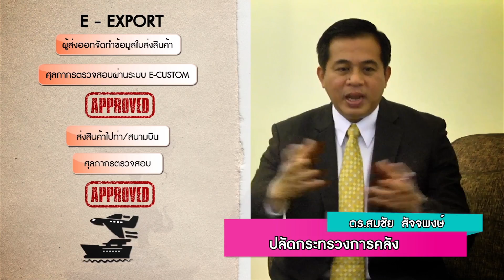Promo Asean Scoop